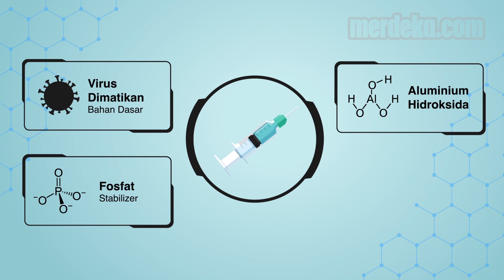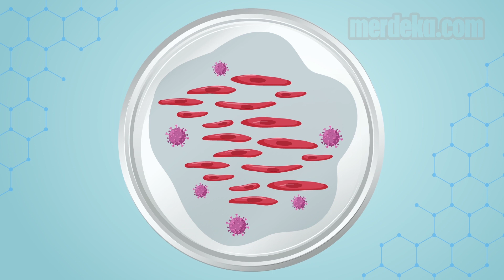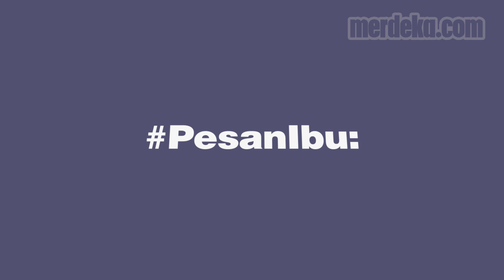Detail Kandungan Vaksin Sinovac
MERDEKA.COM - Pemerintah Indonesia akan menggunakan vaksin Sinovac Biotech Ltd untuk vaksinasi Covid-19. Juru Bicara Vaksin Covid-19 untuk PT Bio Farma, Bambang Heriyanto membeberkan kandungan vaksin Sinovac yang dibeli oleh pemerintah dari China.

Bambang menjamin, dalam kandungan vaksin tersebut, tidak ada satupun elemen yang bisa membahayakan tubuh.